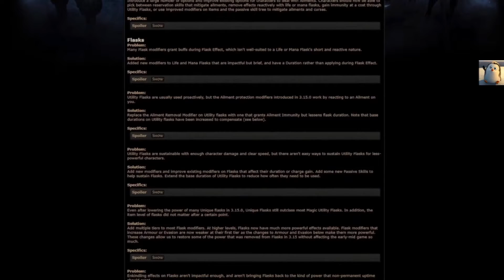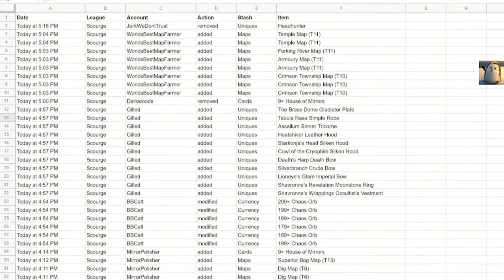Hideout Warriors #5: Goals for 316 Scourge League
An GeL LoW and Mono here with Hideout Warriors Podcast #5: Goals for the 3.16 Scourge League!

We rant and talk about having attainable goals for each league and not trying to accomplish EVERYTHING during a 3 month period!

We also discuss what character and possible build types we as newer players are thinking about using in Scourge Leauge.

Let us know if you guys enjoyed the 3.16 livestream as well as any possible ideas you got for this upcoming league in the comments below!

Thanks as always for watching and I will see you out there!  Later!